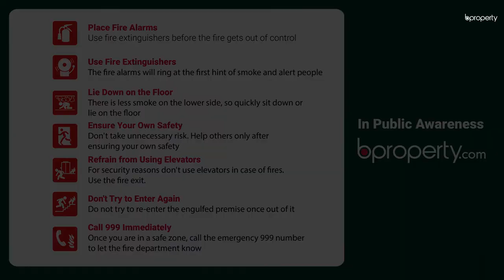Modern 1,900 Sq. Ft. Office in Mirpur | Commercial Space for Rent in Dhaka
Need a spacious floor space for your business within a budget? This 1,900 Sq. Ft. commercial property has the aspects to meet all your demands.